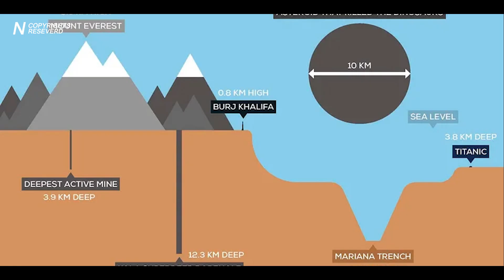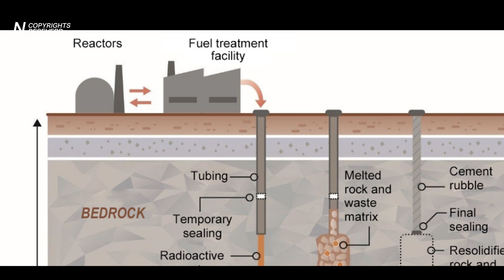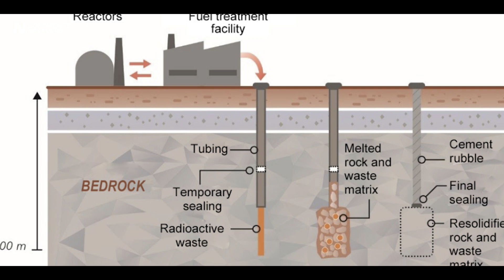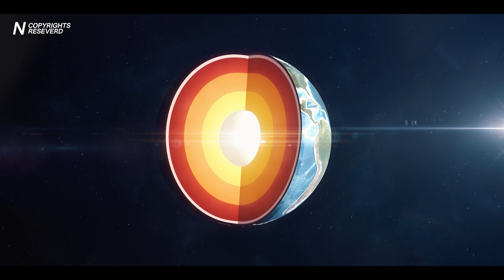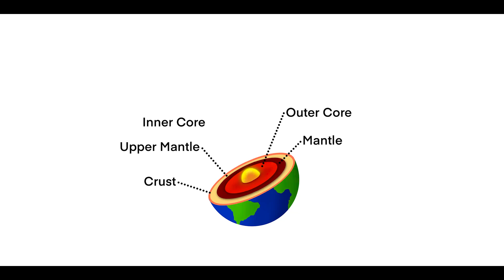What Lies Beneath: Why Is China Drilling One of the World’s Deepest Holes?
China has begun drilling one of the world’s deepest holes, in a quest to unlock the secrets hidden deep within the Earth. Could this mission reveal discoveries as groundbreaking as the Moon landing? Drilling deeper than the height of Mount Everest, what could be waiting in the Earth's ancient, untouched layers? Will this journey uncover a new chapter in our planet’s history, or perhaps a treasure trove of geothermal energy that could fuel future economic growth? In this video, we explore the mysteries and ambitions behind China's pursuit of one of the deepest holes ever drilled, while considering the potential breakthroughs – and challenges – that await at the edge of this uncharted frontier. We’ll also examine past deep-drilling projects from around the world to understand what China hopes to achieve.

Keywords,
China drilling project, deep Earth discoveries, world's deepest hole, geothermal energy exploration, uncharted Earth mysteries